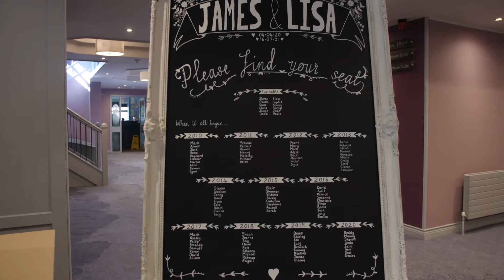lisa james trailer